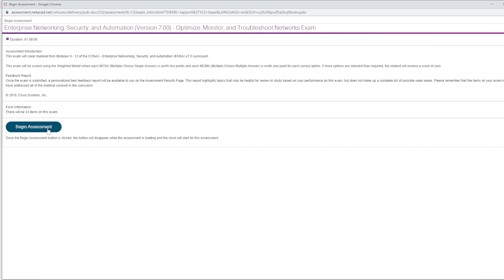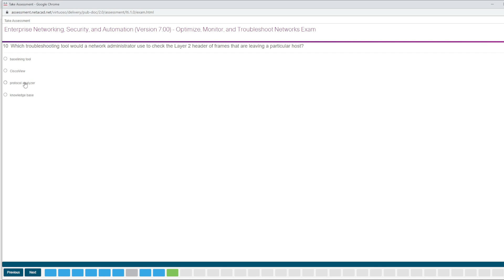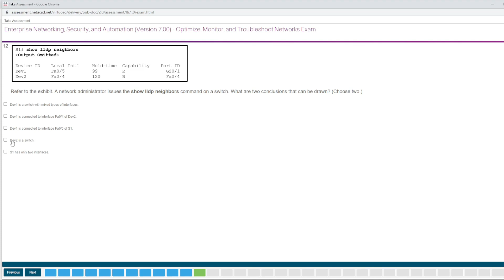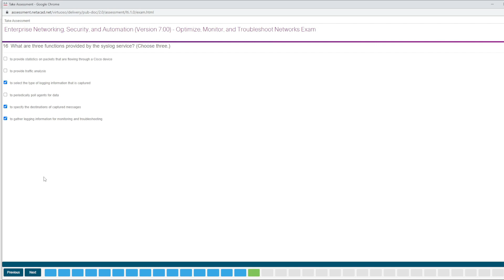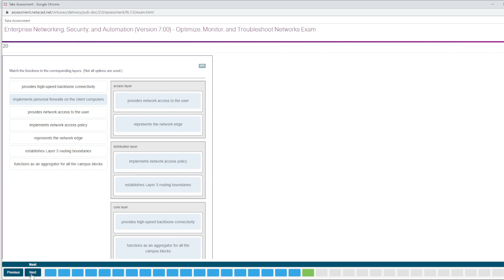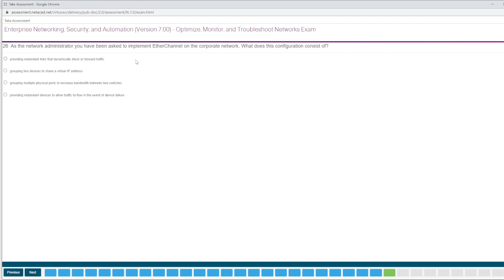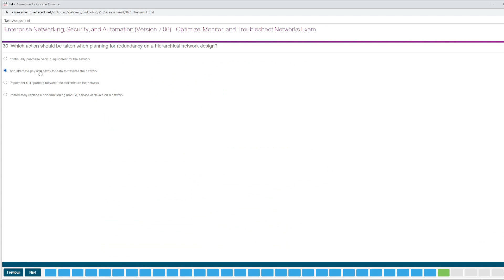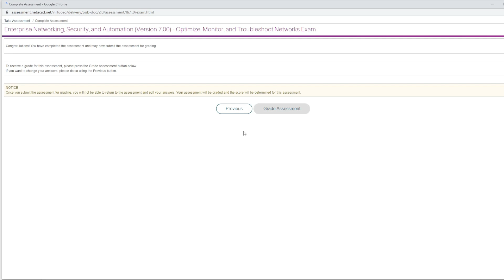CCNA3 v7 ENSA Modules 9 – 12 Optimize, Monitor, and Troubleshoot Networks Exam Answers Full 100%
Cisco Netacad ENSA Version 7.00 CCNA 3 v70.2 Modules 9 – 12: Optimize, Monitor, and Troubleshoot Networks Exam Answers  2023 – Enterprise Networking, Security, and Automation